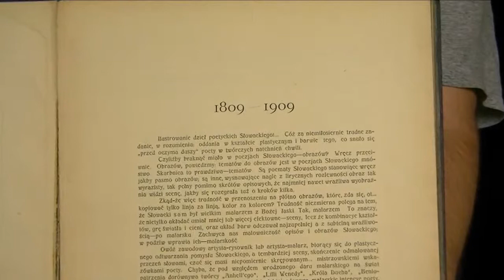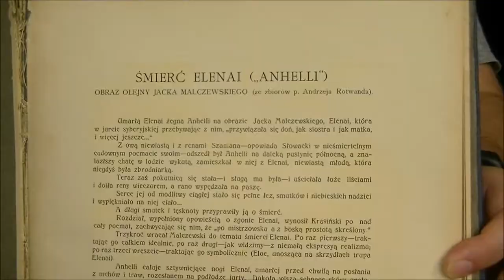Album z 1909 roku poświęcony Juliuszowi Słowackiemu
„Album Sztuki Polskiej i Obcej” był cykliczną publikacją z początku XX wieku – ukazującą w atrakcyjny sposób sztukę w albumowym wydaniu. Prezentowany album z 1909 roku poświęcony został Juliuszowi Słowackiemu z okazji 100 rocznicy urodzin.
Zapraszamy na stronę do działów książki i inne obiekty polskie do 1945 r., sztuka polska oraz książki z grafiką